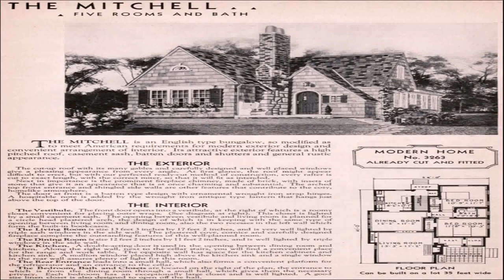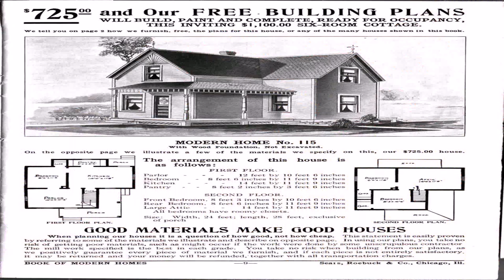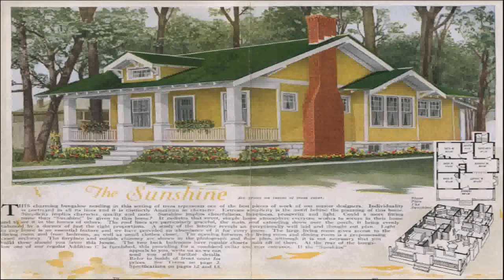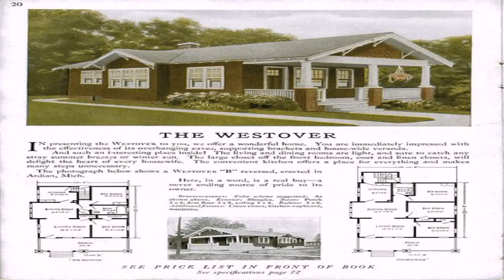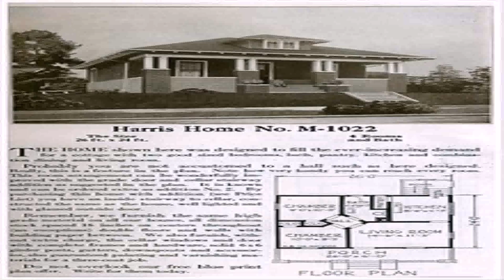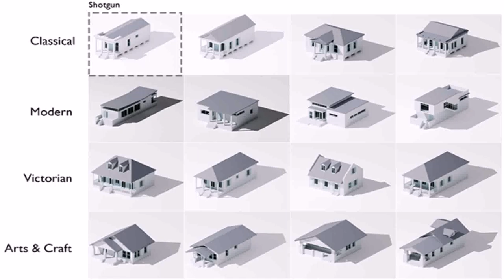House Kit Styles (see description) (see description)